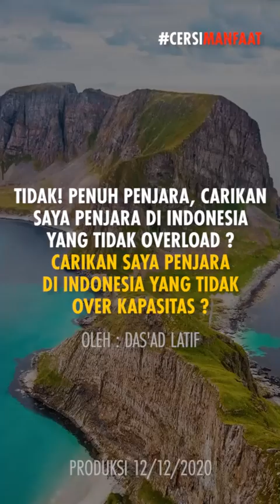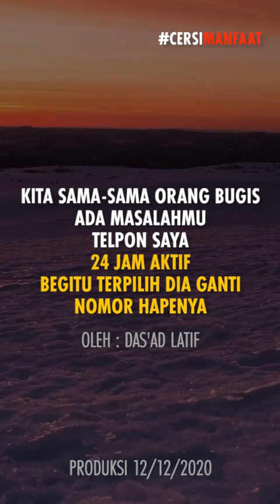Ustad Das'ad Latif - ini yang hilang dari masyarakat kita sekarang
Channel Resmi  Ustad Das'ad Latif

morten rustad
video ini tidak dimonetisasi ( not monetized )

PERHATIAN - Silahkan Share Video-video USTAD DAS'AD LATIF dengan catatan :
* Tidak Menghapus Logo Channel ataupun Property Das'ad Latif Channel
* Tidak dimonetize.

Jika ingin Umrah Bersama Ustad Das'ad Latif , Silahkan daftar Di Gelora indah Perdana Makassar
Melayani Perlajanan Umrah dan Haji Plus
Alamat : Jl. Pajonga Dg.Ngalle No.30 (Ex.Kakaktua) Kota Makassar
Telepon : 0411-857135